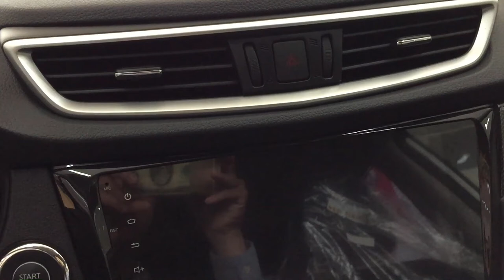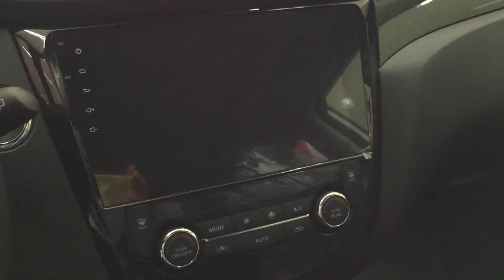Nisan X-Trail 2.5 AT Premium 4WD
NISSAN X-TRAIL 2.5L 2019 PREMIUM 4WD